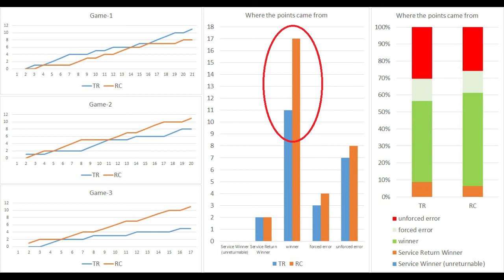2017 Hallamshire Womens Final: TANYA RUFF v's ROSIE CONNELL (Squash57)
Hallamshire Open Womens Final 2017

Tanya Ruff v Rosie Connell